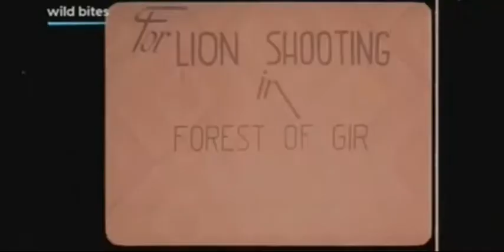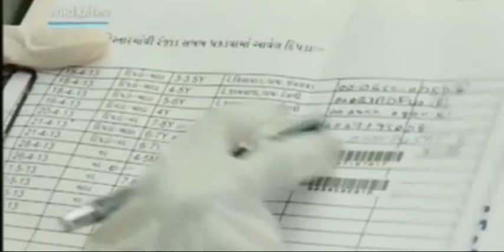India's Wandering lion's